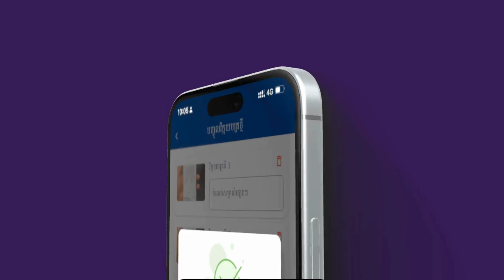របៀបប្រើប្រាស់កម្មវិធីវិក្កយបត្រនាំសំណាង GDT Lucky Draw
អាសយដ្ឋាន (ស្នាក់ការកណ្តាល)
អគារកែងមហាវិថីសហព័ន្ធរុស្ស៊ី (១១០) និង ម៉ៅសេទុង (២៤៥), សង្កាត់ទឹកល្អក់១, ខណ្ឌទួលគោក, រាជធានីភ្នំពេញ

បេសកកម្ម
អគ្គនាយកដ្ឋានពន្ធដារមានភារកិច្ចជាអាទិ៍ដូចតទៅ៖
  - រៀបចំគោលនយោបាយសារពើពន្ធ និងការប្រមូលពន្ធគ្រប់ប្រភេទបង់ចូលថវិកាជាតិ
  - កសាងកម្មវិធី និងអនុវត្តការងារសវនកម្មចំពោះអ្នកជាប់ពន្ធ
  - ទទួលបន្ទុកសហប្រតិបត្តិការអន្តរជាតិក្នុងផ្នែកពន្ធដារ

សូមអរគុណ